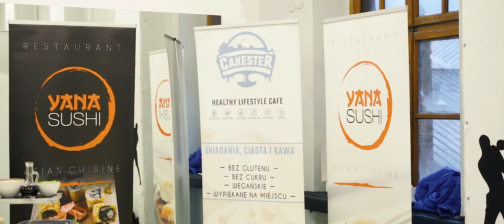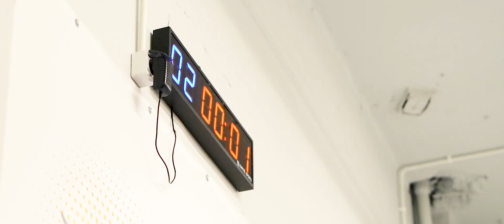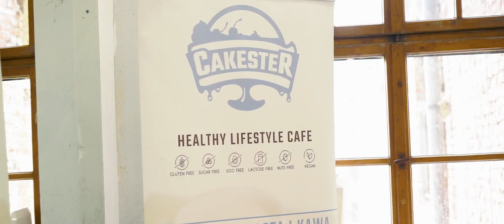BOOM LIGA III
KRÓTKI FILM Z 3 EDYCJI BOOM LIGI ! tym razem w trochę innym stylu- mamy nadzieje, że się spodoba !
Dawid Zadworny Dobra robota ! ZGADZACIE SIE?
BOOM LIGA 4 juz 14.12 !
ZAPRASZAMY DO NASZEGO KLUBU ! KRAKÓW DOLNYCH MŁYNÓW 10
GRUPY
DZIECI 5-11LAT
MŁODZIEŻ 12-16LAT
STUDENCI & DOROŚLI
TRENINGI GRUPOWE ORAZ PERSONALNE !
ZAPISZ SIĘ JUŻ DZIŚ !
szukaj nas na Facebooku oraz instagramie
boom_boxing_studio